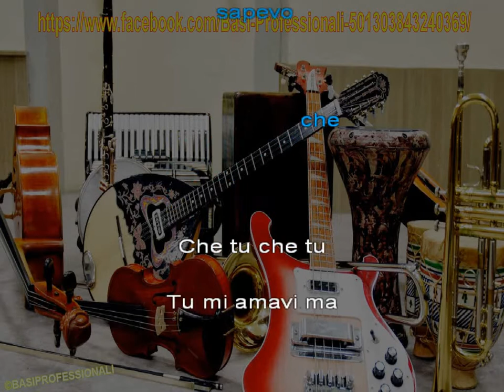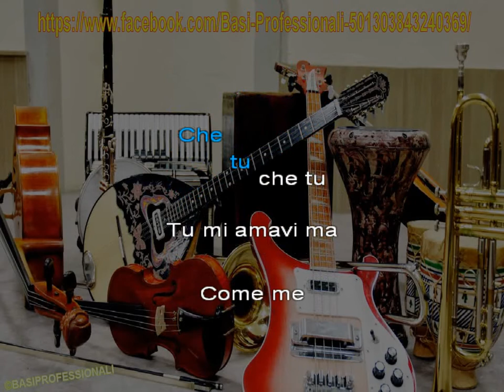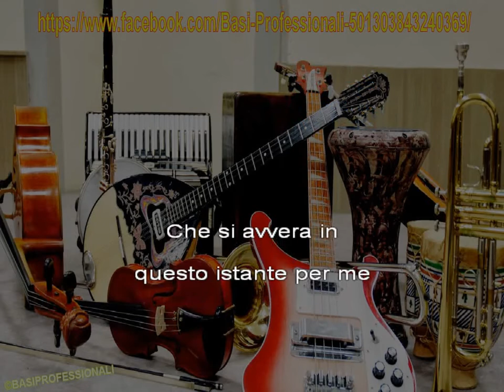BOBBY SOLO - UNA LACRIMA SUL VISO - KARAOKE (NUOVA VERSIONE)